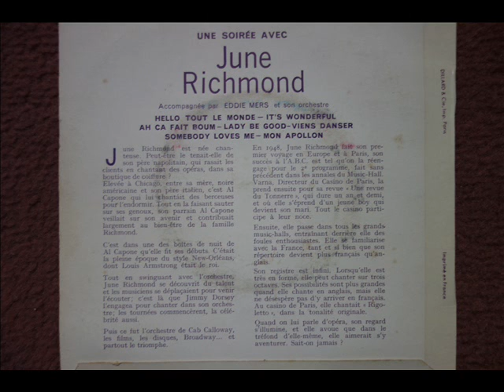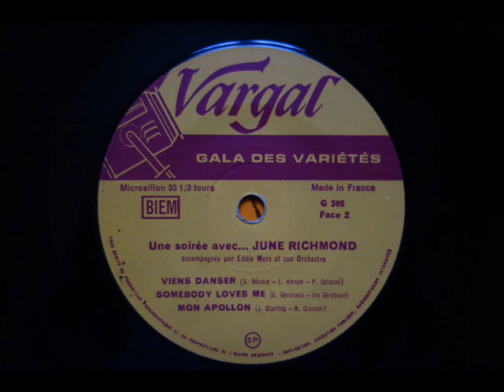Une soirée avec… June Richmond / Mon apollon / 1961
Mon apollon (J. Starling / R. Clausier)
Orchestre:  Eddie MERS
Sortie : 1961 chez Vargal / Gala des Variétés (G 305)